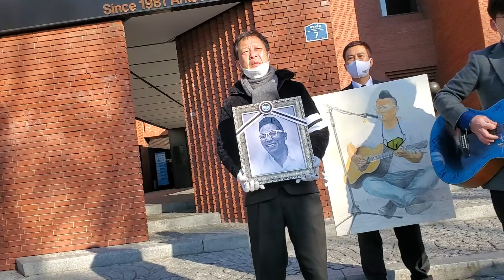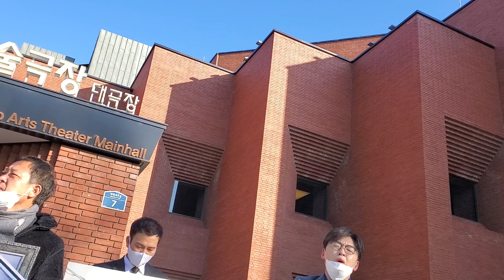개그맨김철민형,대학로노제입니다 우리철민이형,잊지말아 주세요!!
25년을 함께 했던 김철민형이
하늘에 별이 되었습니다
우리 철민이형 오랫동안 기억해주세요

"철민이형 이젠 아푸지말고..
형이랑 젊은시절 함께 보내서 감사하고 고마워".